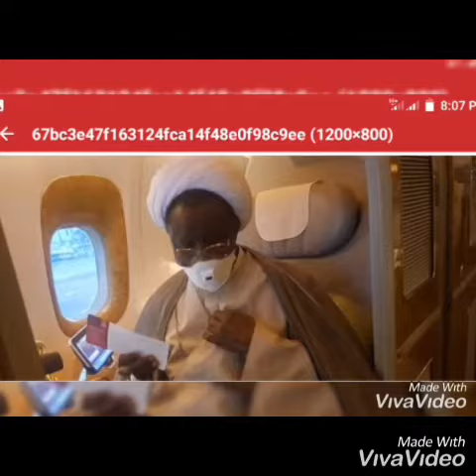BREAKING NEWS : SECURITY BEEFED UP AT ABUJA AIRPORT AHEAD OF EL-ZAKZAKY'S ARRIVAL